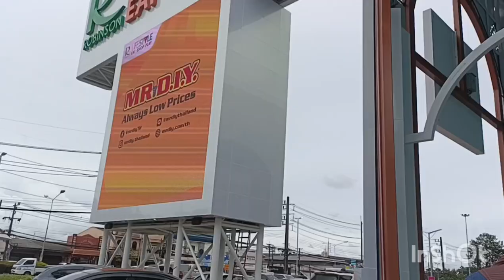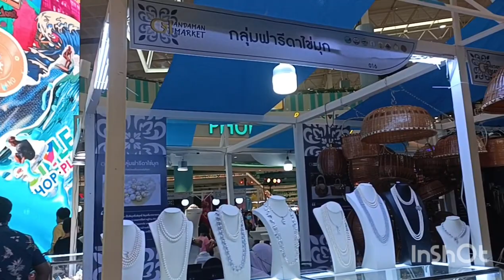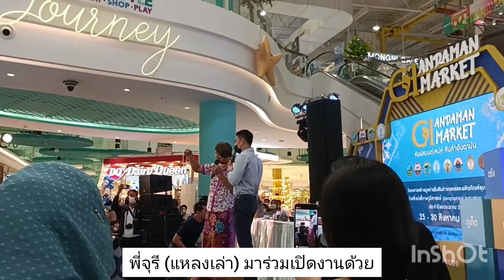เที่ยวห้างเปิดใหม่ โรบินสันถลาง ภูเก็ต เจอพี่จุรี แหลงเล่า ด้วย ชอบนางสุดๆ